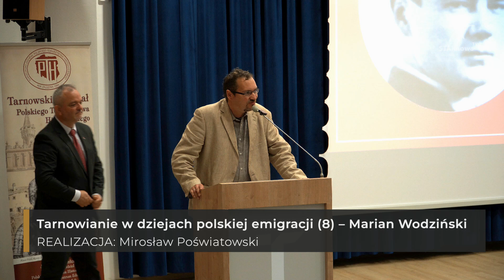Tarnowianie w dziejach polskiej emigracji (8) – Marian Wodziński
„O niepodległości z oddali. Tarnowianie w dziejach polskiej emigracji politycznej w XIX i XX wieku” - taki tytuł nosiła zorganizowana przez Fundację Pro Patria Semper konferencja popularnonaukowa, która odbyła się na Akademii Tarnowskiej we wtorek, 29 października. W wypełnionej młodzieżą auli można było wysłuchać kilku ciekawych prelekcji poświęconych wyjątkowym, choć czasem jakby zapomnianym tarnowianom. Tym razem postać Mariana Wodzińskiego, „świadka z Katynia” przywołuje niżej podpisany, Mirosław Poświatowski.